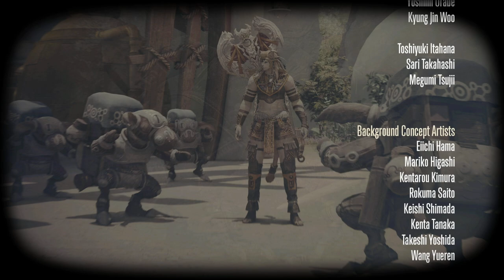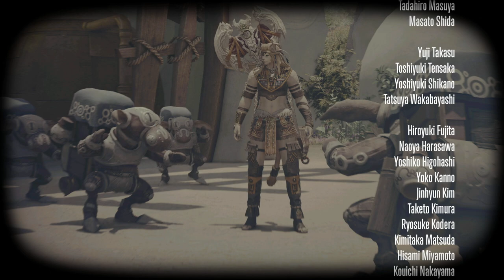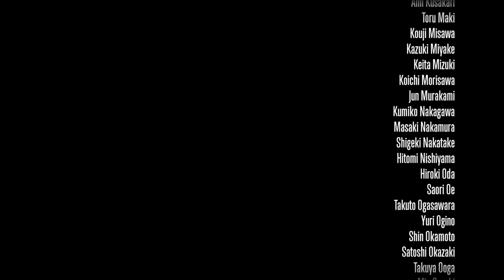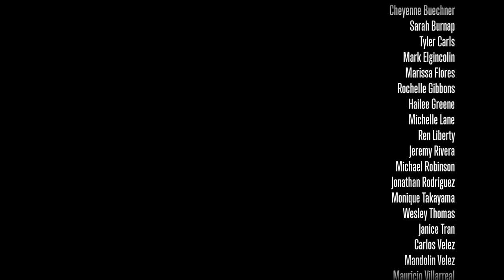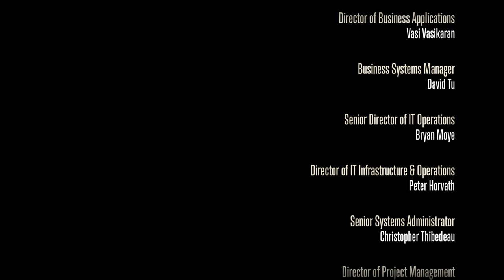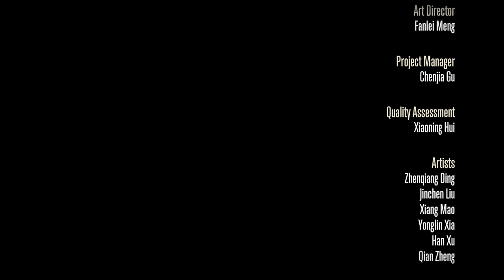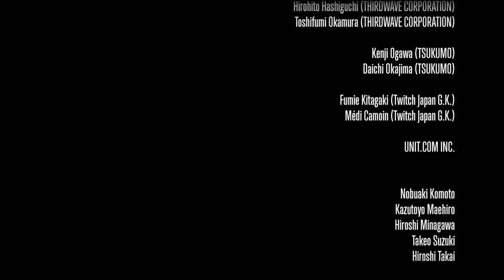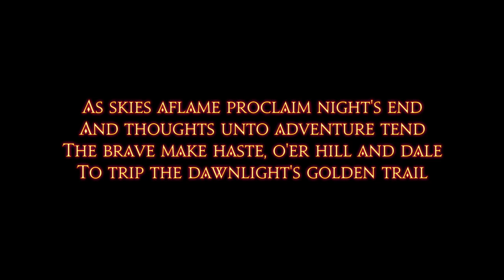FINAL FANTASY XIV | GAMEPLAY #440